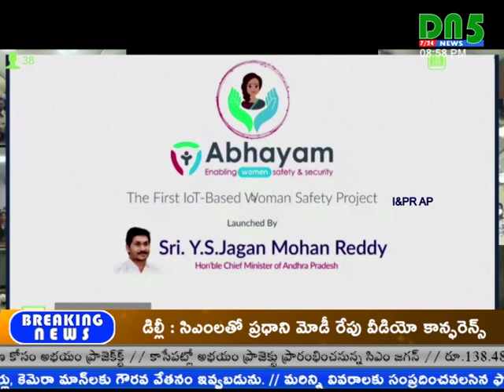మహిళల రక్షణకు సీఎం జగన్ అభయం || DN5 News